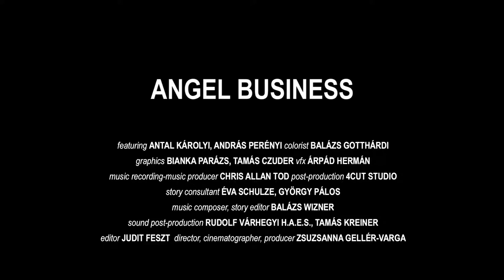Angel Business | AFF 2019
Zsuzsanna Gellér-Varga | Hungary | 2018 | 56’
Central& Eastern Europe 2019

Synopsis:
Angel Business is a documentary about the financial and personal challenges of becoming one of the first angel investors during the birth of Hungary's startup era. Tony returned home to Hungary after burning out as a derivative trader for 15 years in Western Europe. As a self-taught “business angel” - using his own savings - he wants to make a difference helping new talent and investing in startups. In the meantime, he tries to find new ways to communicate with his 7 year-old daughter who may never be able to speak due to a rare brain disorder...

The film follows one of Tony’s investments, iLandGuide, a mobile app that acts as a tour guide for holiday islands. Does his investment pay off? Was it worth risking his family's stable financial future? Through Tony’s story we get a glimpse of the startup world in Hungary - a tiny country full of innovation and technical expertise - as well as insight into the personal challenges and dilemmas of being a unique kind of modern businessman.